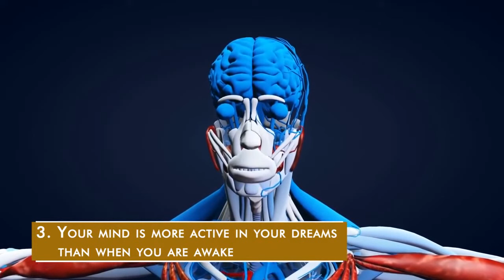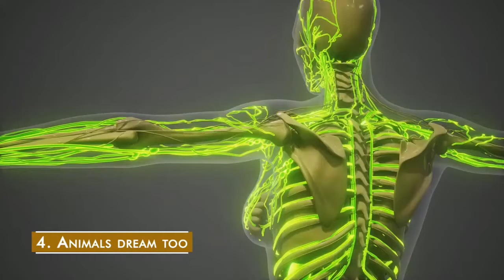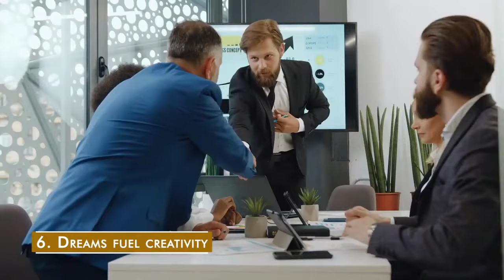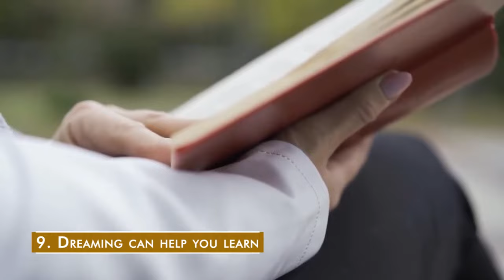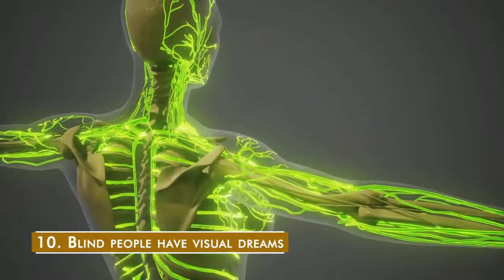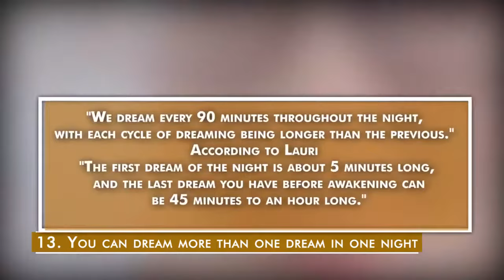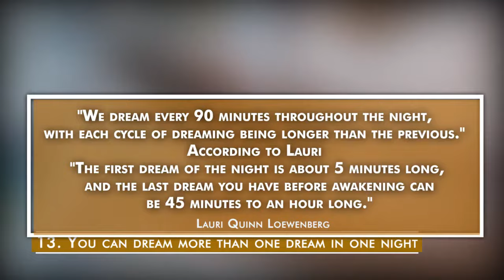14 Interesting Psychological Facts About Dreams